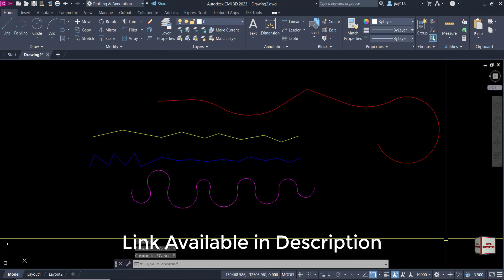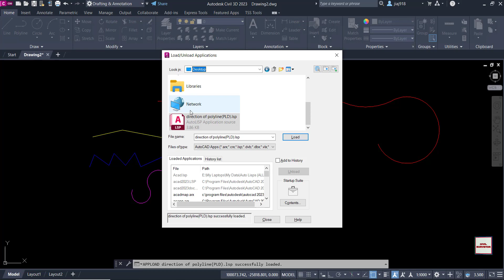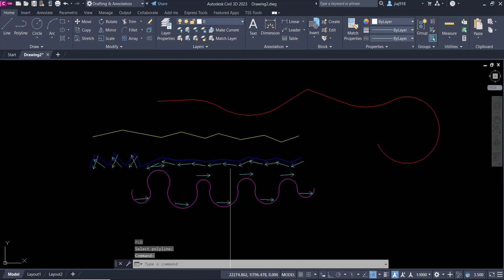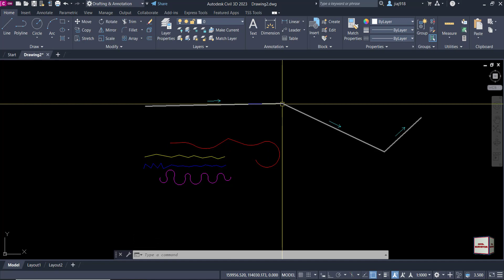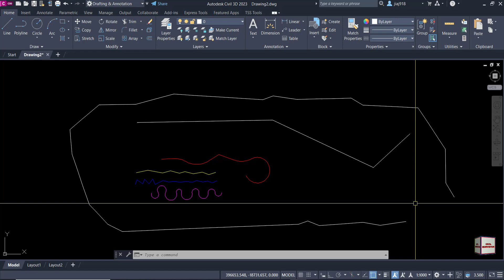How to Find Polyline Direction With Lisp Command in AutoCAD | Autolisp Command in AutoCAD & Civil 3D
How to Find Polyline Direction With Lisp Command in AutoCAD | Autolisp Command in AutoCAD & Civil 3D in Urdu.

How to Find Polyline Direction With Lisp Command in AutoCAD | Autolisp Command in AutoCAD & Civil 3D in Hindi.

AutoLisps are very useful commands in AutoCAD and AutoCAD Civil 3D. You Can do your work fast quick and accurate by using the Lisp Commands in CAD and Civil 3D

AutoLisp Command Used in AutoCAD and AutoCAD Civil 3D.
Used AutoLisp Commands in AutoCAD and AutoCAD Civil 3D.

AutoLisp Command Used in AutoCAD and AutoCAD Civil 3D in Hindi.
Used AutoLisp Commands in AutoCAD and AutoCAD Civil 3D in Hindi.

AutoLisp Command Used in AutoCAD and AutoCAD Civil 3D in Urdu.
Used AutoLisp Commands in AutoCAD and AutoCAD Civil 3D in Urdu.

Lisp Command Used in AutoCAD and AutoCAD Civil 3D.
Lisp Command Used in AutoCAD and AutoCAD Civil 3D in Hindi.
Lisp Command Used in AutoCAD and AutoCAD Civil 3D in Urdu.

Auto Lisps are very useful commands in AutoCAD and AutoCAD Civil 3D. You Can do your work fast quick and accurate by using the Lisp Commands in CAD and Civil 3D

Auto Lisp Command Used in AutoCAD and AutoCAD Civil 3D.
Used Auto Lisp Commands in AutoCAD and AutoCAD Civil 3D.

Auto Lisp Command Used in AutoCAD and AutoCAD Civil 3D in Hindi.
Used Auto Lisp Commands in AutoCAD and AutoCAD Civil 3D in Hindi.

Auto Lisp Command Used in AutoCAD and AutoCAD Civil 3D in Urdu.
Used Auto Lisp Commands in AutoCAD and AutoCAD Civil 3D in Urdu.